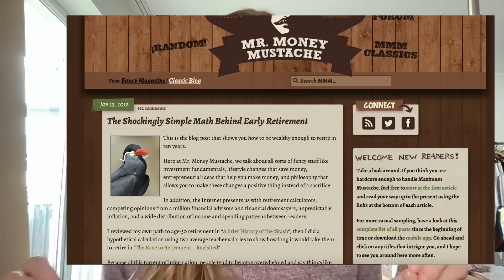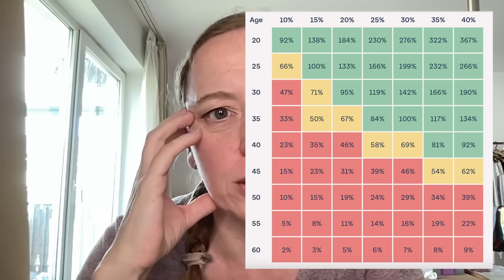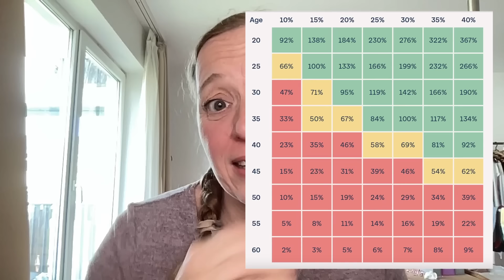So HOCH ist deine RENTE wirklich (bei 50% Sparquote)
Hast du dich jemals gefragt, wie hoch deine Rente tatsächlich sein könnte, wenn du eine bestimmte Sparquote einhältst? In diesem Video werde ich genau das herausfinden! Ich werde verschiedene Szenarien durchgehen und zeigen, wie sich unterschiedliche Sparquoten auf die Höhe deiner Rente auswirken können.

Von der klassischen 10%-Regel bis hin zu aggressiveren Sparstrategien werde ich verschiedene Szenarien durchspielen und berechnen, wie viel Geld du im Ruhestand zur Verfügung haben könntest. Dabei werde ich auch Faktoren wie Zinseszins und Anlageerträge berücksichtigen, um realistische Schätzungen zu liefern.

Außerdem werde ich diskutieren, welche anderen Faktoren neben der Sparquote deine Rente beeinflussen können, wie z.B. die Rentenversicherung, staatliche Leistungen und individuelle Lebensumstände.

Dieses Video soll dir helfen, ein besseres Verständnis dafür zu entwickeln, wie wichtig es ist, frühzeitig für deine Rente vorzusorgen und welche Auswirkungen deine Sparbemühungen tatsächlich haben können. Egal, ob du gerade erst anfängst, für deine Zukunft zu sparen, oder bereits auf dem Weg zur finanziellen Unabhängigkeit bist, diese Informationen werden dir helfen, fundierte Entscheidungen über deine finanzielle Zukunft zu treffen.

Begleite mich auf dieser Reise der finanziellen Planung und lass uns gemeinsam herausfinden, wie hoch deine Rente wirklich sein könnte! 🎓💰

Links:
Mein Buch „Raus aus der Esslust-Falle“